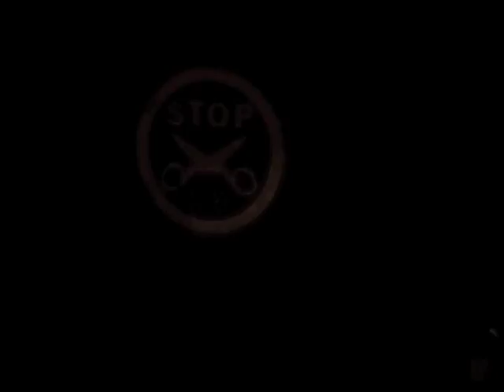Ghost Track LP+GN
Album à venir